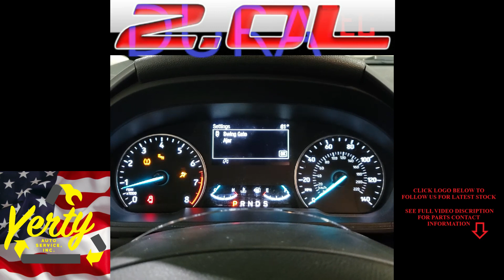YAS23101A 2018 FORD ECOSPORT TITANIUM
Thank you for checking out our Test Video - This  Ford Ecosport has 47,203 miles on the 2.0L DuraTec engine and auto transmission which will be listed on eBay along with many other parts.